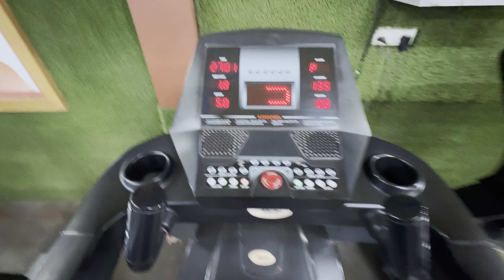NEW GYM MAI ARM WRESTLING MATCH..💪😂😂🔥 || VLOG 162